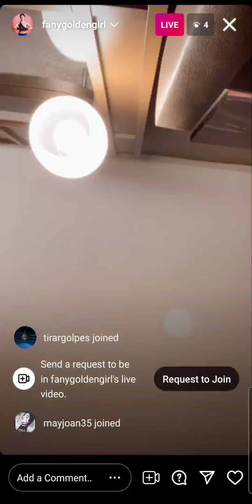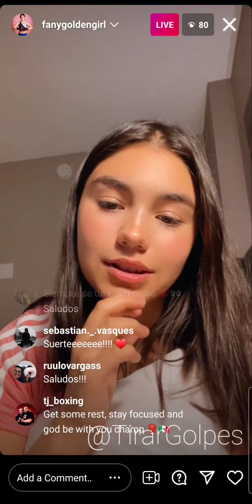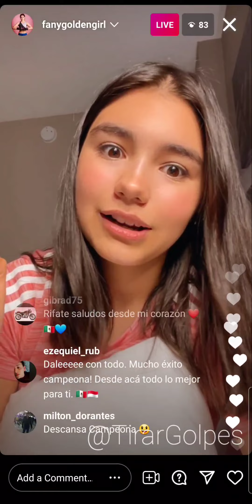Amateur boxing star Fany Martinez Instagram Live June 5th, 2021 (Spanish)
Fanny Martinez discusses the upcoming junior Olympics in Texas where she is competing.